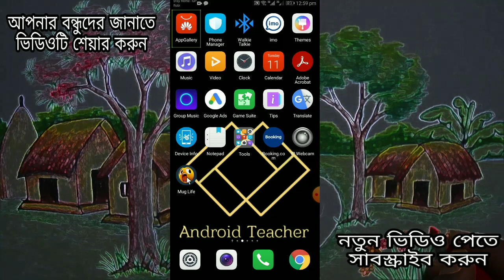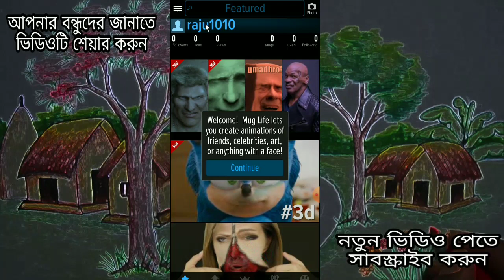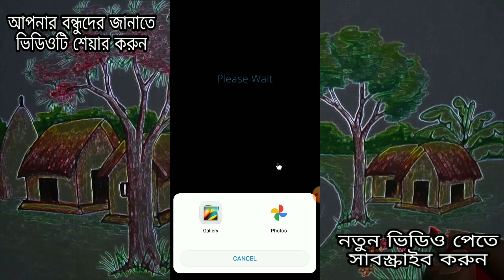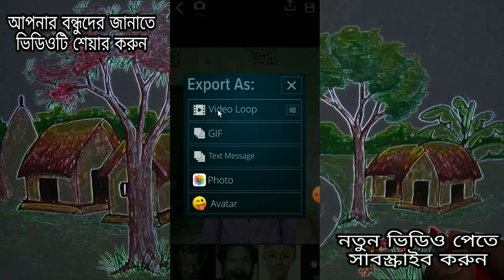Funny Video 2021 - Android Teacher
বন্ধু রাগ করলে মাইর সব পিটে পড়বে || If my friend gets angry, all my backs will fall

Dear friends, I have brought a wonderful video for you.  In this video I have shown you how to make funny pictures.  Friends, you can do this with pictures of you or your friends, but check your friend's mindset first.